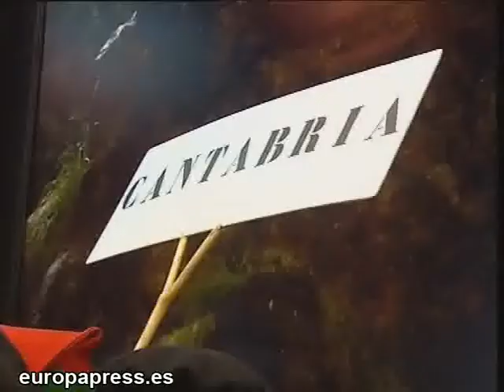Revilla en Fitur con Día de Cantabria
Imágenes del presidente de Cantabria, Miguel Ángel Revilla, con motivo del Día de Cantabria en la Feria Internacional de Turismo (FITUR).